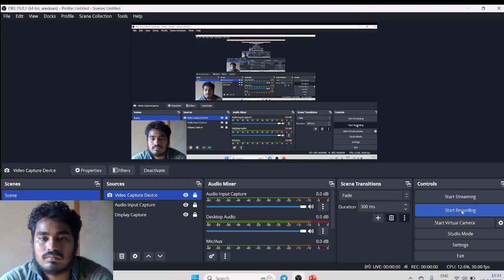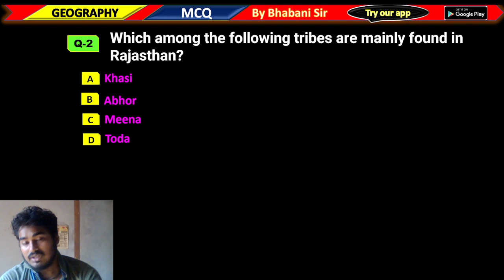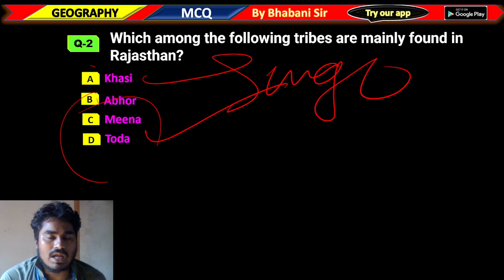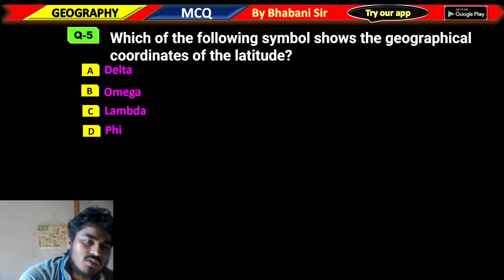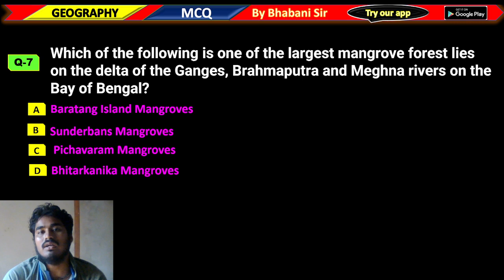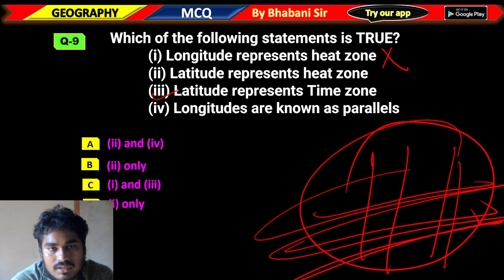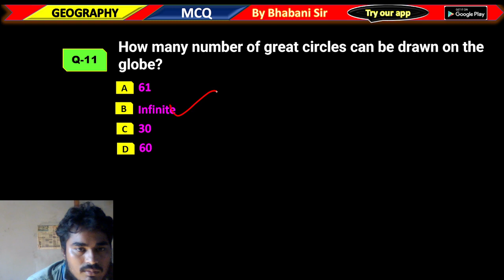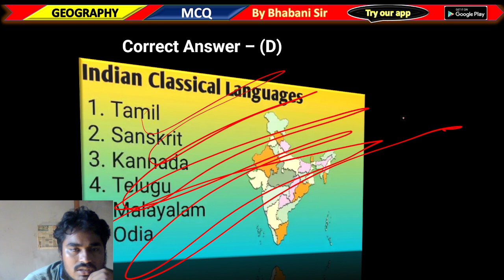Batch-2 2018 PYQ | Geography | Class-6 | For Utkal/IGNOU/OTET/OSSTET/Govt B.Ed Exam 2023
Batch-2 2018 PYQ | Geography | Class-6 | For Utkal/IGNOU/OTET/OSSTET/Govt BEd Exam 2023 | Bhabani Sir

For Any Doubt Regarding FOCUS Batch

My Quaries :-

OSSTET Exam
OTET Exam